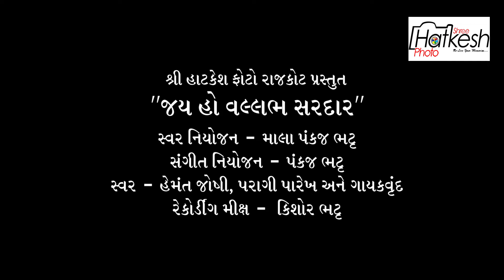JAY HO VALLABHA SARDAR